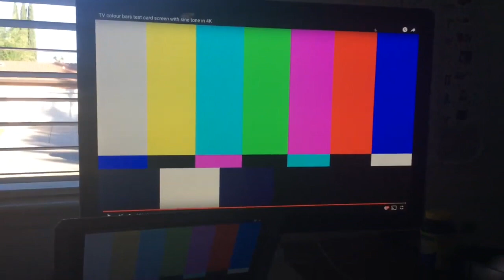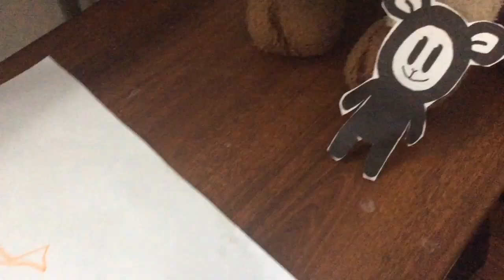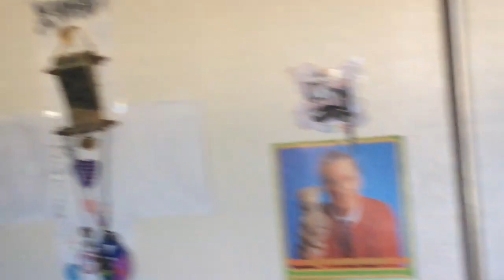Baby Lamb & Friends: Episode 71 - A Tale of Two Cows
Cow's little brother, Calf, is coming over to stay with him, and Baby Lamb gets to meet him. He shows his little bro to his friends all over Capitol City, but eventually Calfy's desire to watch YouTube Kids Cartoons sparks a traumatic experience from Cow's past.

✭ SOCIAL MEDIA ✭